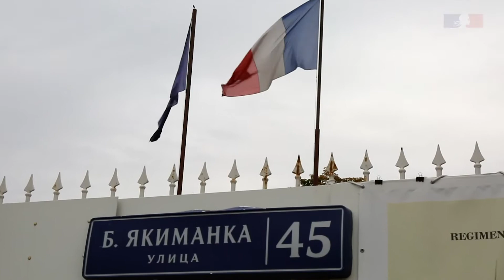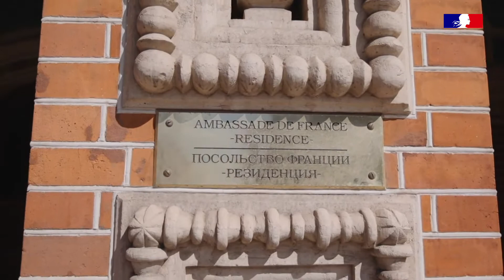Выставка « Нормандия-Неман » - Exposition « Normandie-Niemen »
🇫🇷🇷🇺 НормандияНеман | В честь 75-летия окончания Второй мировой войны в Европе на ограде посольства Франции в Москве вы можете увидеть выставку, посвященную памяти истребительного полка Нормандия-Неман.
🎥 Посмотрите экскурсию, которую проводит Посол Франции Пьер Леви, рассказывая о выставке, в рамках недавно прошедшей франко-российской телеконференции.
🇫🇷🇷🇺 NormandieNiemen | En commémoration du 75ème anniversaire de la fin de la Seconde guerre mondiale en Europe, l’Ambassade de France en Russie a installé sur ses murs d’enceinte une exposition dédiée à la mémoire du régiment de chasse Normandie-Niemen.
🎥 Retrouvez en images la visite guidée qu’en fait l’Ambassadeur Pierre Lévy, pour un récent colloque franco-russe.